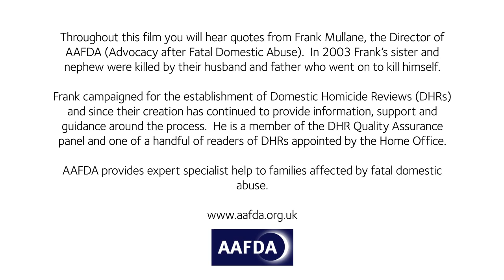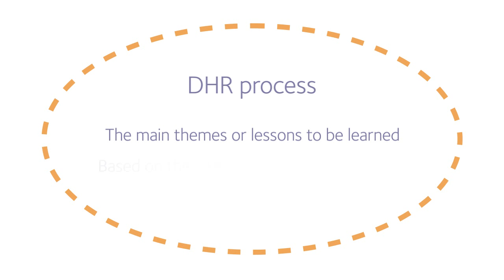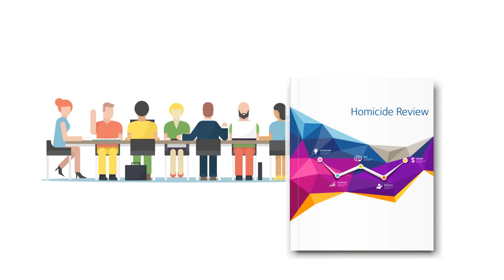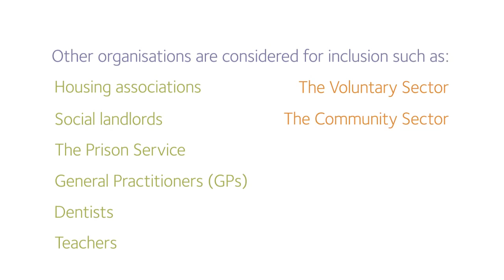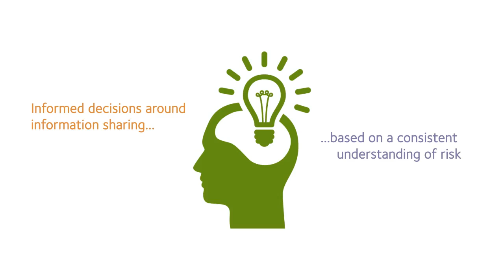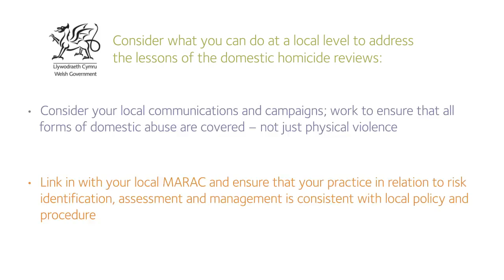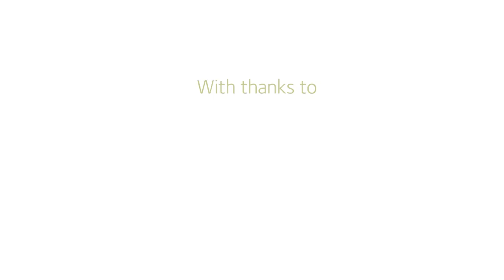The Strengthening Leadership Series – Episode 5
Learning the lessons of Domestic Homicide Reviews

Domestic Homicide Reviews (DHRs) were established in 2011 under the Domestic Violence, Crime and Victims Act 2004. Under the Act, local areas are expected to consider the circumstances that led to a death caused by domestic abuse and identify where responses to the situation could have been improved.

This film will briefly outline the DHR process and outline the main lessons which are emerging from DHRs undertaken to date.  These lessons should directly impact on practice now.  It is only if these lessons are translated into practice change, that future homicides can be prevented.